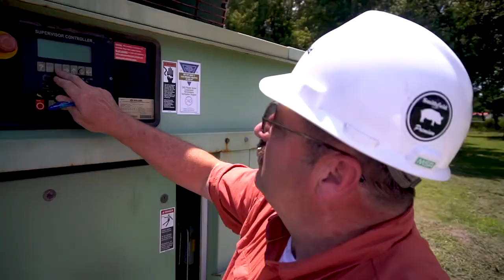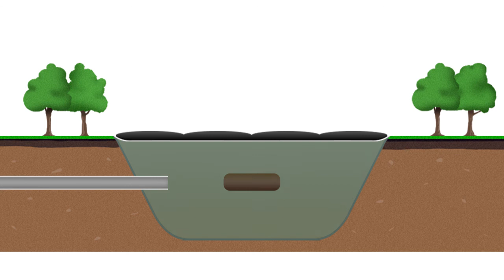Smithfield Renewables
Introducing Smithfield Renewables, our new initiative to ensure that we achieve our goal of reducing greenhouse gas emissions 25% by 2025.